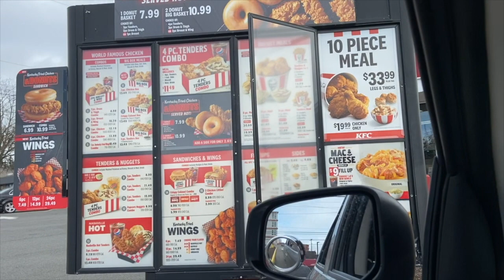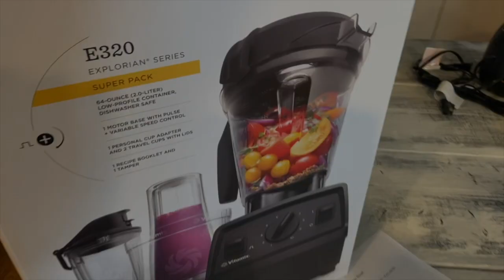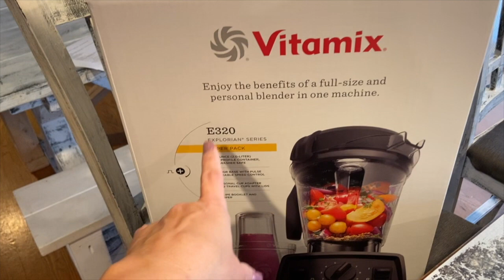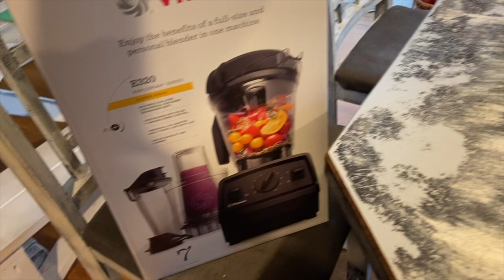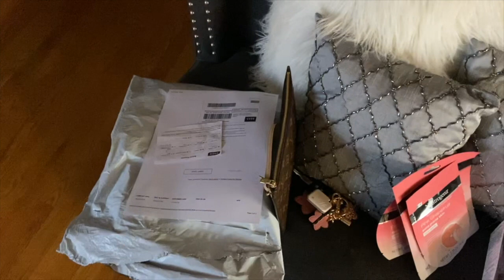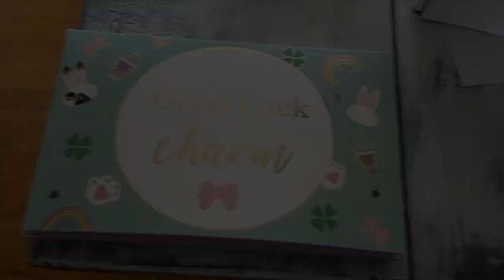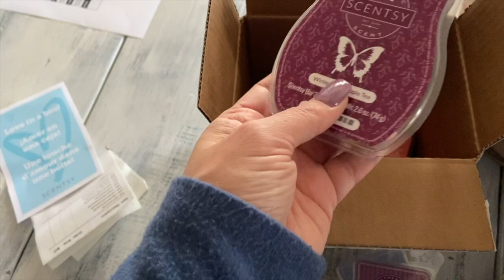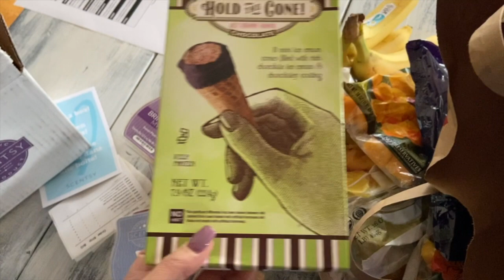Vitamix Acai Bowl Prep ... Aaaah Saaa Iiiii | a Simply Simple Life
Aloha friends :-)

I got a new Vitamix and have been making açaí bowls .. I will share a recipe soon :-)